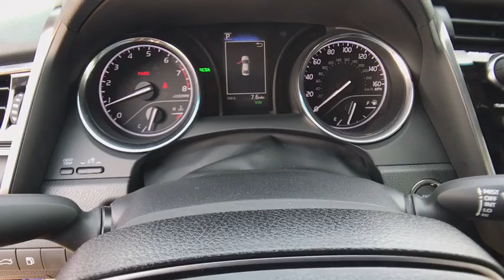2018 TOYOTA CAMRY Northern California, Redding, Sacramento, Red Bluff, Chico, CA JU663242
BLUE CRUSH METALLIC NEW 2018 TOYOTA CAMRY available in Northern California at  Lithia Toyota of Redding. Servicing the Redding, Sacramento, Red Bluff, Chico, CA area.

250 E. Cypress Ave.

EPA 39 MPG Hwy/28 MPG City! LE trim, BLUE CRUSH METALLIC exterior and BLACK interior. Back-Up Camera, Aluminum Wheels, Bluetooth, iPod/MP3 Input. Warranty 5 yrs/60k Miles - Drivetrain Warranty; SEE MORE!br /br /KEY FEATURES INCLUDEbr /Back-Up Camera, iPod/MP3 Input, Bluetooth. MP3 Player, Aluminum Wheels, Remote Trunk Release, Keyless Entry, Steering Wheel Controls, Child Safety Locks, Electronic Stability Control. Toyota LE with BLUE CRUSH METALLIC exterior and BLACK interior features a 4 Cylinder Engine with 203 HP at 6600 RPM*. br /br /EXPERTS RAVEbr /Edmunds.com's review says The big and comfortable seats, well-executed ride and powerful climate control mean the Camry will suit drivers of most sizes well even on long trips.. Great Gas Mileage: 39 MPG Hwy. br /br /VISIT US TODAYbr /Our commitment to treating you in a neighborly fashion extends from our inventories and auto repair service to our no-frills, easy-to-comprehend auto financing. This comes not only in the form of car loans and leasing service for drivers from Redding, Chico, Red Bluff and Shasta Lake, but a tenacious spirit dedicated to getting the flexible terms you deserve. Please feel free to explore our entire site and see all of the products, services, and pre-buy car research we have to offer. br /br /Horsepower calculations based on trim engine configuration. Fuel economy calculations based on original manufacturer data for trim engine configuration. Please confirm the accuracy of the included equipment by calling us prior to purchase. br /